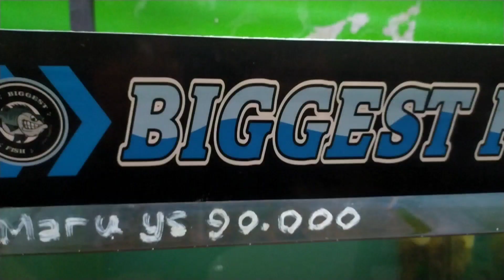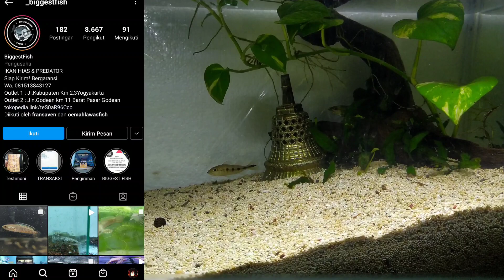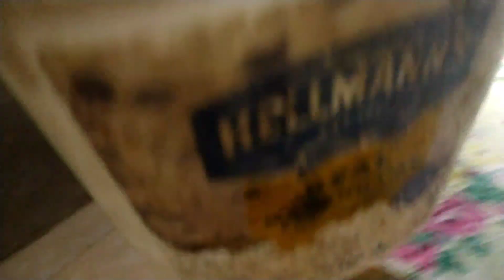Harga Channa & Pbass Murah, Bisa Kirim-Kirim... Cocok go wong Tipis 🤣🙏Bahan Pbass